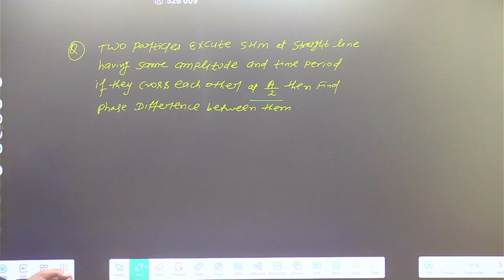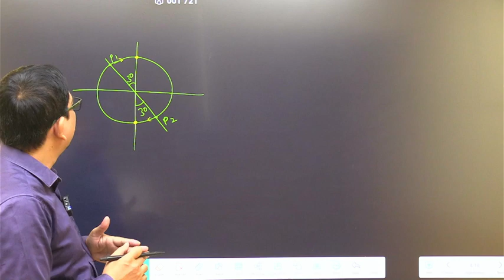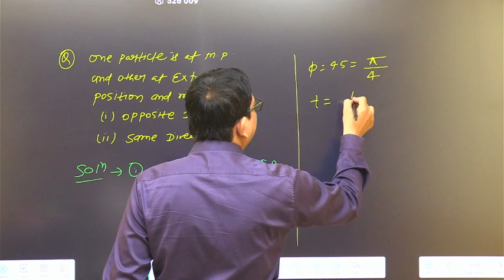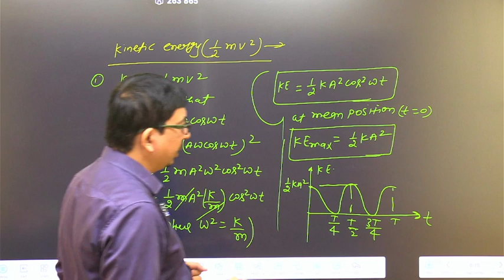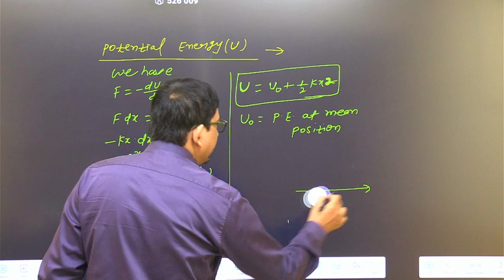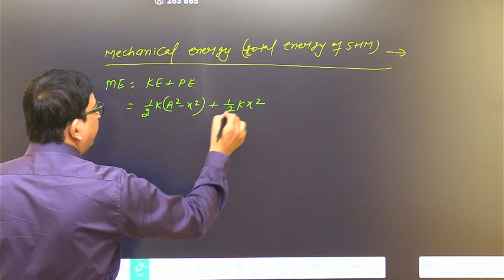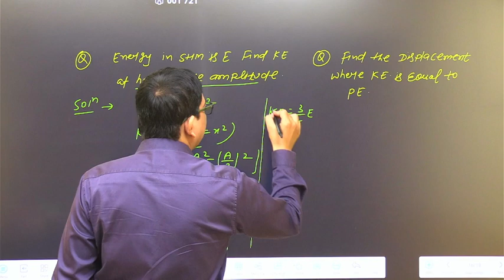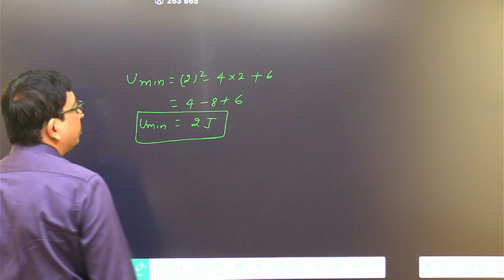SHM 04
shm physics wala
shm class 11 physics
shm in one shot
simple harmonic motion
simple harmonic motion class 11
simple harmonic motion physics wala